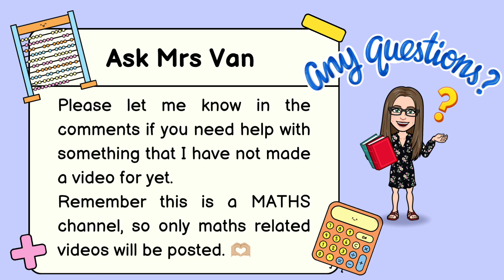Ask Mrs Van✨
If there are ANY maths concepts that you're still struggling with, let's get them sorted out before exams start.